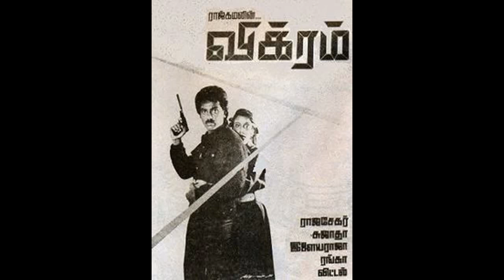Vikram BGM 1986 | Illayaraja | Kamal Hassan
For listening purposes only.
 Soundtrack composed by Ilaiyaraaja ..

0:00-Missile BGM
1:33-Stealing missile
03:03-Police BGM
03:10-Ambika Killed
04:08- Not aimed correctly
04:42-Locker BGM
07:25-Dimple Intro BGM
07:40-Fight BGM
10:12-Scooter fight bgm
11:00-Salamiyah Country BGM
11:21-Salamiyah Country Intro BGM
12:22-Scorpian bitten queen BGM
13:23-King intro bgm
13:52-Romance BGM
14:12-Sathyaraj villain scene
15:03-Lunch with king and queen
16:03-Romance BGM2
16:22-Fight bgm2
18:27-Arabic style BGM
18:56-Hero surrounded with villain
19:07-Bass style BGM
19:30-Hero escaping
21:29-Raja classy BGM
22:40-Romance BGM3
23:29-Hero arrested
24:23-Heroine helps hero to escape
25:32-Romance bgm4
25:44-Vikram caught in desert
27:38-VIkram poisoned
27:50-Dimple helps Vikram bgm5
28:54-Arab style bgm2
29:57 -Comedy bgm
31:40-Fight bgm4